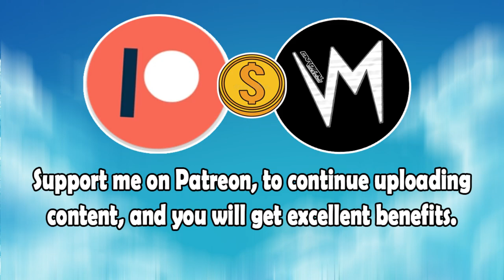Chomping Kilometers (Original Version) By Stepney Sounds | Re-Uploaded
⬛ | Information about Cardinal Sounds:
👤 | Find the Original Song Here: ⬎
🎵 Name: Prog Climation
✔️ Creator: Silent Partner
💽 Album: Prog Climation